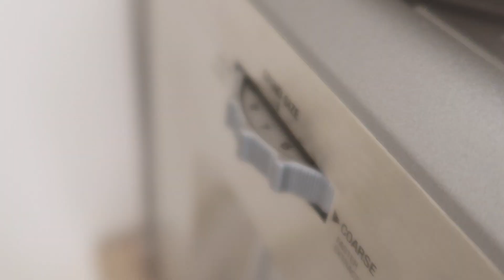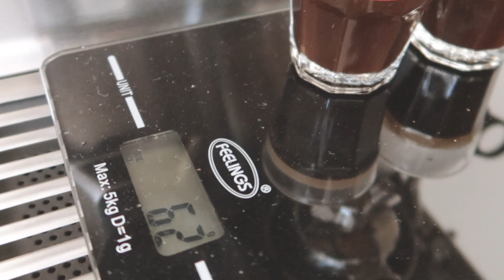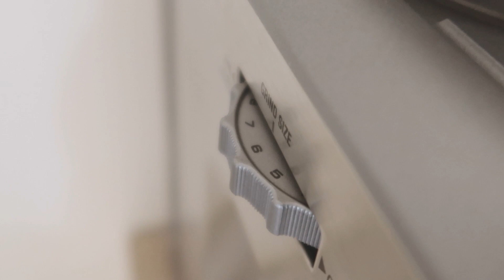how i dial in espresso using illy classico with breville barista express I beginner's flow series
hi guys,

after trying lavazza super crema, i decided to try illyclassicoblend and this is how i dial in a new type of beans with my brevillebaristaexpress

mind that i'm still new to this and my pulls might not be as perfect as how it should be. i am also aware that the best way to pull a good shot of espresso is to use freshly roasted beans. but for now, i'll be practical and just go with store-bought coffee beans. at the end of the day, it's still coffee. 🤗

FILM:
fujifilm xt20